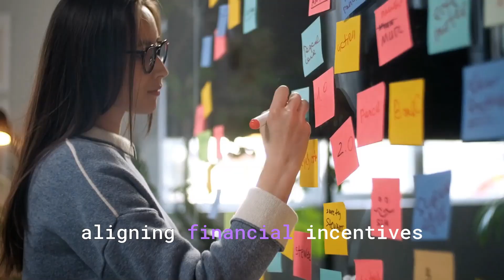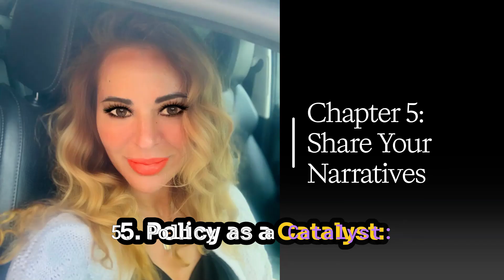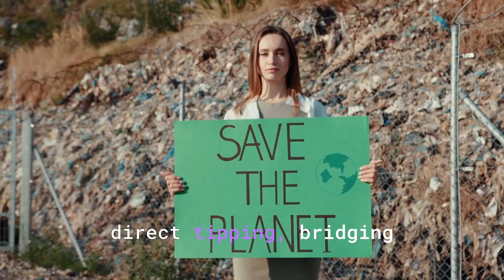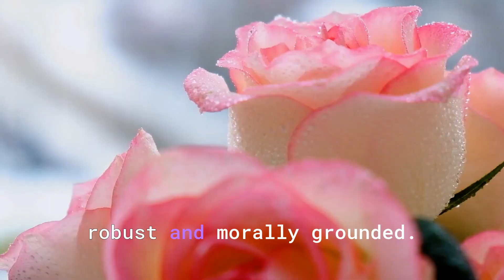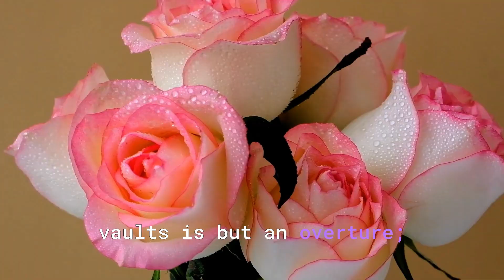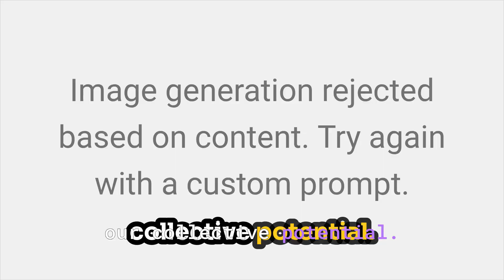Climate Conclave Innovating for Sustainable Change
🌍 Climate Conclave: Innovating for Sustainable Change | AIQ + EEQ Strategies for Future-Proof Leadership

Step into a sanctuary of intellect and inspiration—beneath ancient pines and within the hum of renewable energy innovation, the Climate Conclave unfolds. Filmed at the powerful convergence between The New York Times Climate Hub and Edinburgh University, and powered by Siemens Energy, this immersive journey brings together global trailblazers, AI ethicists, regenerative thinkers, and poetic systems changers.

✨ From circular economy visions to deep emotional intelligence (EEQ), from AIQ-enhanced decision-making to climate-resilient business models, this is not just a conversation—it's a recalibration of leadership for a sustainable future.

🔥 You'll witness:

🌱 Groundbreaking climate-tech initiatives and social justice alignment

🧠 The fusion of Artificial Intelligence Intelligence (AIQ) with Emotional-Ecological Intelligence (EEQ)

🎙️ Real stories from the frontlines of energy, migration, education, and imagination

🧭 This isn’t about “net zero” as a finish line. It’s about leading with multi-dimensional intelligence, where empathy meets algorithms and forests echo with the future.

CEOs, thought leaders, educators, policymakers, creators, and every human ready to redesign value, rewild meaning, and reignite purpose in the age of AI and Anthropocene.

🕊️ Change isn’t coming. It’s already whispering. Listen. Lead. Evolve.